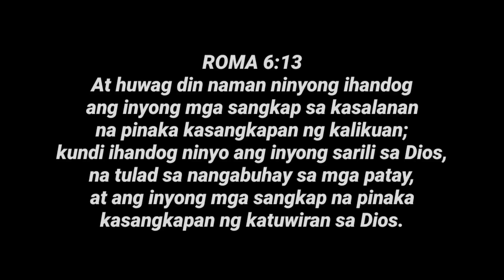SINABI ITO NI JAMAL CRAWFORD MATAPOS NA MATALO ANG HEAT SA GAME 3 NG NBA FINALS LABAN SA NUGGETS.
- Basketball News
- Basketball Rumors
- Basketball Updates
- Basketball Stories
- Basketball Trivia
- Basketball Highlights